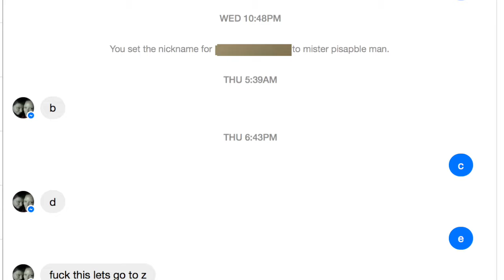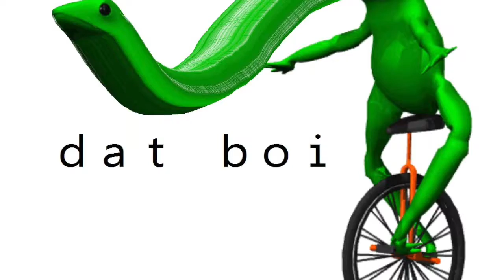mister pisabple man roast